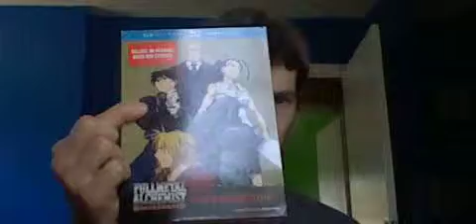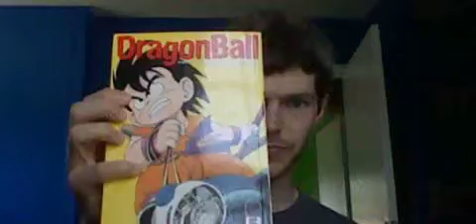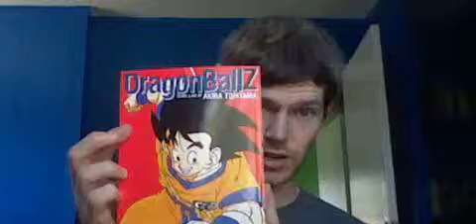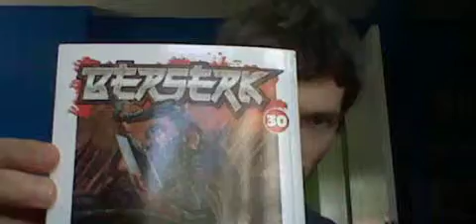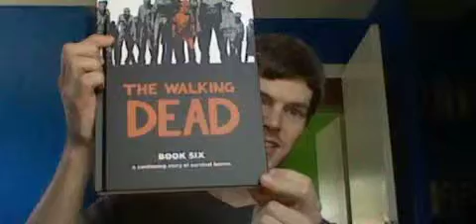Update 11 (Part 1): FMA: Brotherhood OVA, Inuyasha 11, Dragon Ball 5 & DBZ 1, Berserk 30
Been a little while since my last update video. This will show what I've picked up and what I'm currently reading, watching and playing. This video will be two parts. The second part just has what I'm currently playing. So, enjoy!